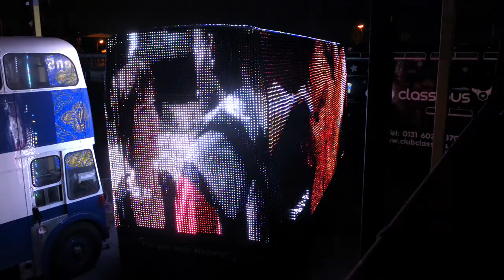Flxi-p35/p55 installed in a big bus for advertising in a TV station"London Live"in United Kingdom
Soft LED screen p35,p55
IP65 prietction
Full color LED video screen